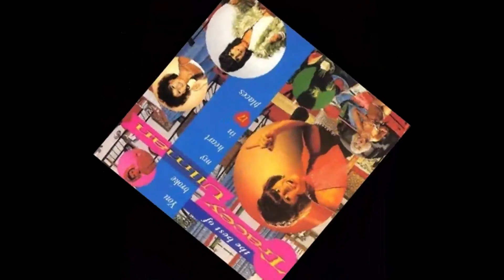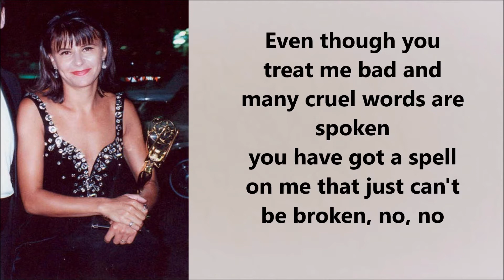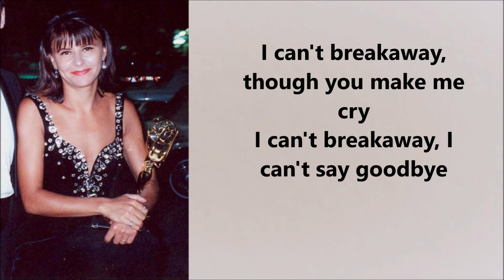Tracey Ullman Breakaway (with lyrics)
From 1983 - Tracey Ullman "Breakaway"